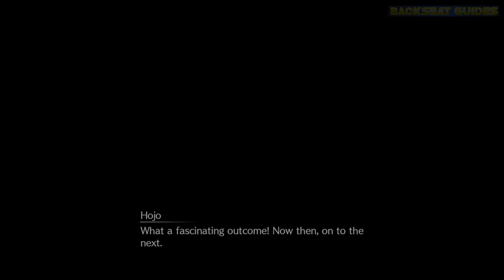FF7 Rebirth: All Side Quests in Nibelheim | 100% Perfect Odd Job Completion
Full Playthroughs of all 3 Side Quests in the Nibel Region of Final Fantasy 7 Rebirth with 100% Perfect Odd Job Completion.

Timestamps:

0:00 Esoteric Secrets of the Elders (Chapter 11)
22:12 My White-Haired Angel (Chapter 11)
39:22 Lament of the Damned (Chapter 12)